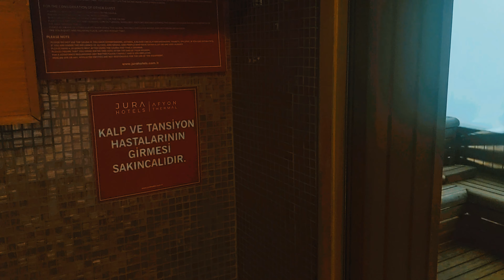JURA HOTELS AFYON THERMAL 4000 M2 ALANDA UlTRA LÜX SAĞLIKLITATİL#juraotel#termal#afyon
OTEL NADİDE BİR ZEGİNLİK OLAN YERALTİ TERMAL SU İLE BAŞTAN AŞAĞI YENİLENMEK İSTEYENLER İÇİN YAPİLMIŞ BU SEVİYEDE BİR OTEL ULTRA LÜX KONFORUNDAKİ RAKİPLERİYLE'DE AYRIŞİYOR ÖZELLİKLE HAVUZLAR VE ODA VE CONSEPT BENİ BÜYÜLEDİ 4k formatını kullandıgımız cekimleri herhangi bir sponsor olmadan yaptiğimıźı not olarak eklemek isterim bu konuda afyonda ilk videomuz hayırlı olsun işallah